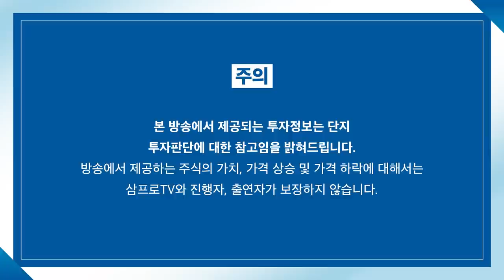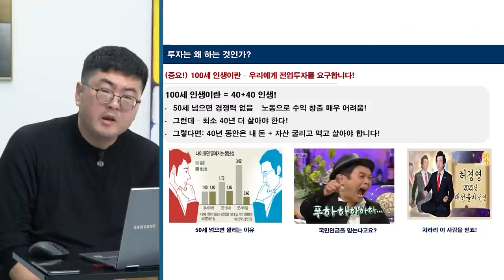[심층 인터뷰] "콘서트 시간문제"…엔터주의 시간이 온다 f. 유진투자증권 이현지 선임연구위원